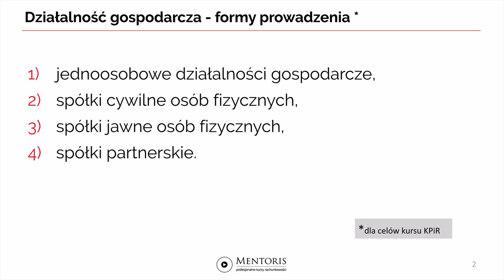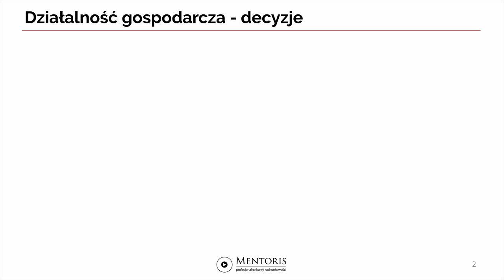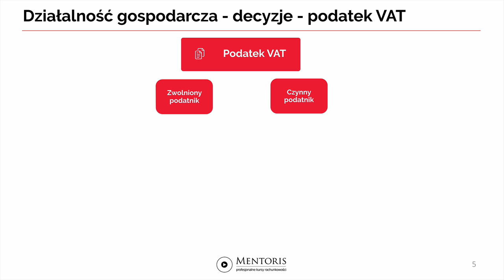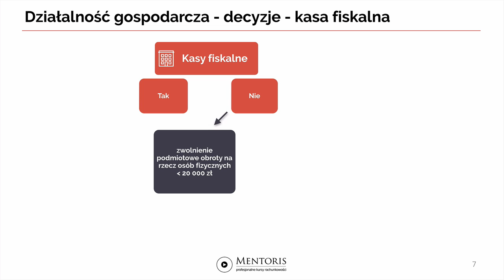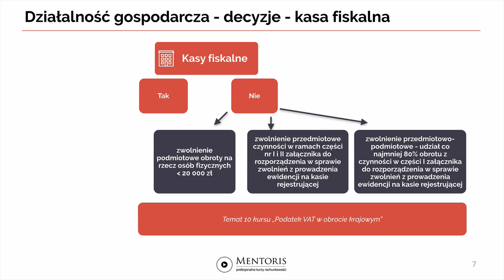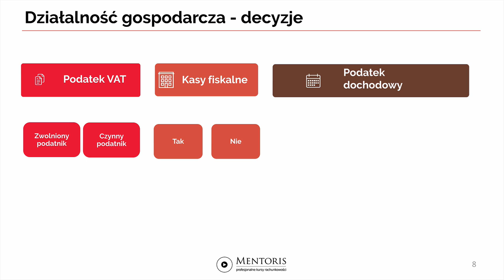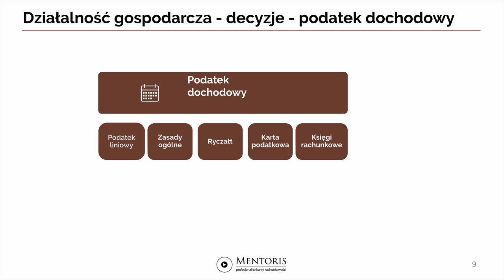1. Działalność gospodarcza - podstawowe decyzje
Wykład omawia podstawowe decyzje związane z podatkami jakie należy podjąć rozpoczynając działalność gospodarczą - w szczególności gdy działalność ma  być prowadzona jako jednoosobowa działalności gospodarcza, spółka cywilna osób fizycznych, spółka jawna osób fizycznych czy spółka partnerska.